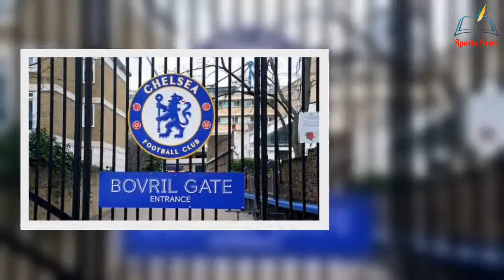Government open negotiations with Roman Abramovich's advisers over selling Chelsea with Downing St